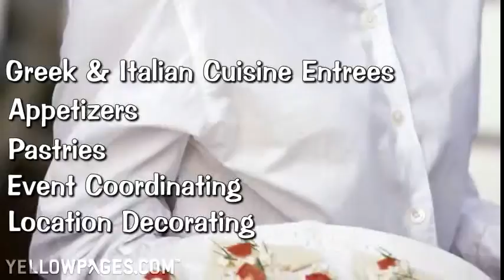Wilmington Catering Angie's of Chris' Restaurant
Want a dinner with a difference? Take a look at the catering choices from Angie's of Chris' Restaurant. Located in Wilmington, North Carolina, this caterer serves a large menu of Greek and Italian foods. Craving something else? The chef will create a personal menu just for you!